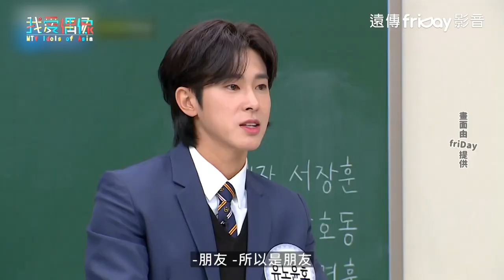【認識的哥哥】昌珉、浩俊、DINDIN摯親選擇題 允浩熱情辯解鎬童完敗XD